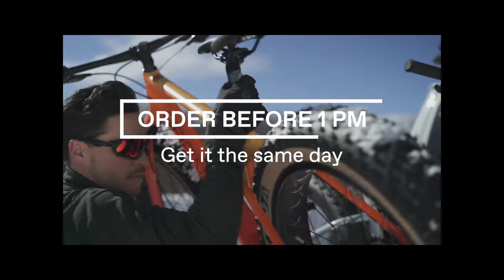Altitude Sports | Same-Day Delivery Available in MTL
Last minute plans? Make them work with our new Same-Day Delivery in Montreal. Whether leaving for a weekend hike, a cottage escape or just want that look in those trousers at work tomorrow, order before 1 PM and get it the same day!